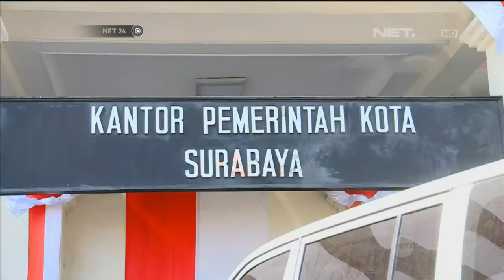Mobil Dinas Di Surabaya Diambil Lagi Penggunanya - NET24